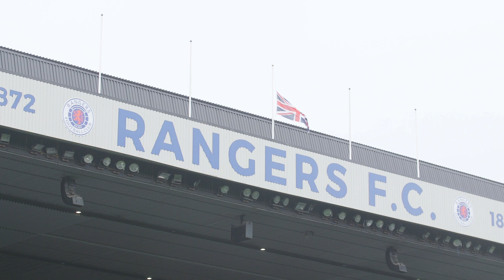TRAILER | Inside Ibrox | Rangers v Dundee United | 17 Sep 2022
Giovanni van Bronckhorst's side were back in league action as we took on Dundee United at Ibrox.